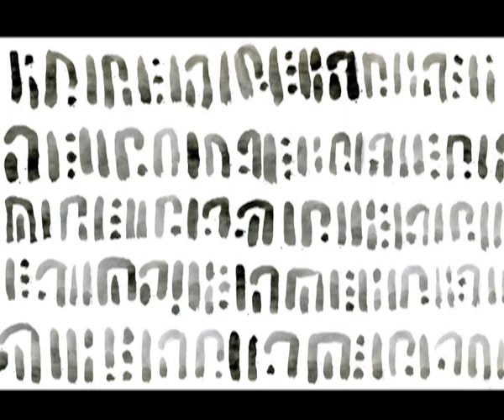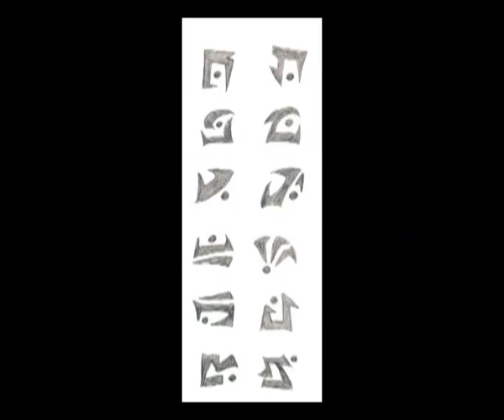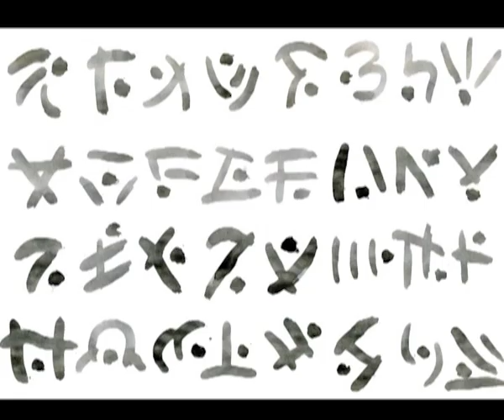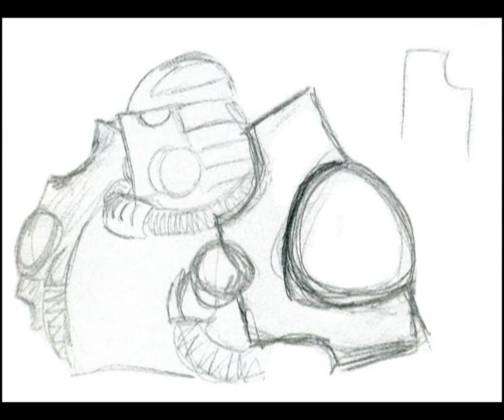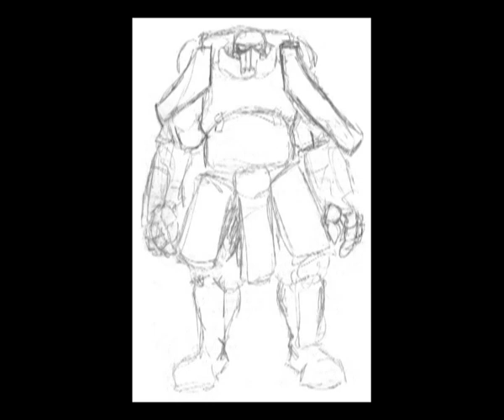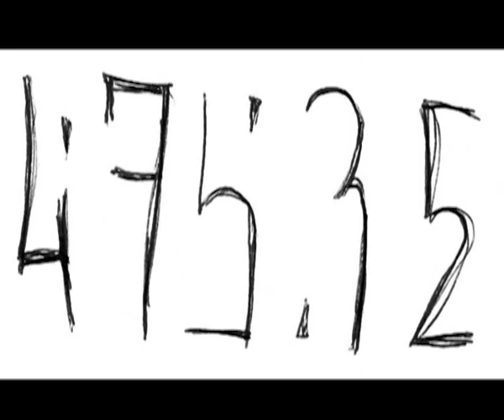Creating a World, Project Roots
An art film I did back in 2010 for some of the races of a world I'm creating. Each race have a theme made by the very talented Hans Andersson to help you get a better "feel" for the races.